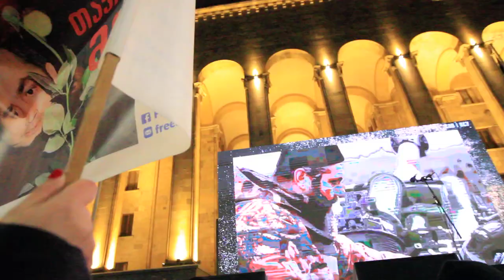1 year of war in Ukraine/ Action supporting Ukraine in Tbilisi.- N7